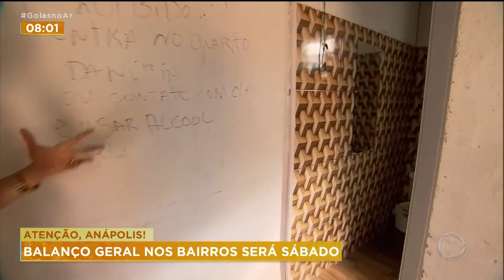ATENÇÃO, ANÁPOLIS! BALANÇO GERAL NOS BAIRROS SERÁ SÁBADO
SÁBADO É DIA DE BALANÇO GERAL NOS BAIRROS. ESTA EDIÇÃO VAI ACONTECER EM ANÁPOLIS. CINCO SUPER PRÊMIOS VÃO SER SORTEADOS NESTA FESTA DA CIDADANIA, QUE TAMBÉM TERÁ PRESTAÇÃO DE SERVIÇOS.